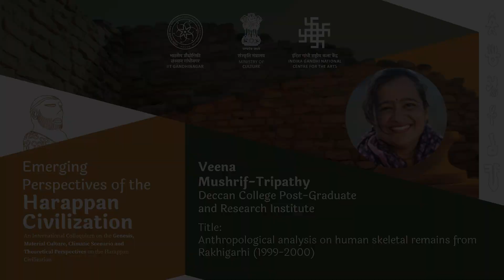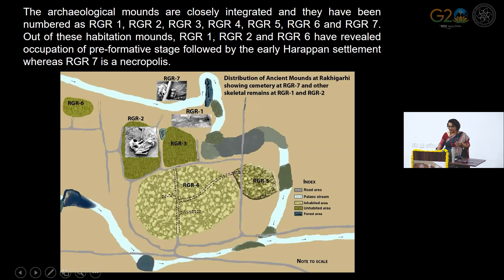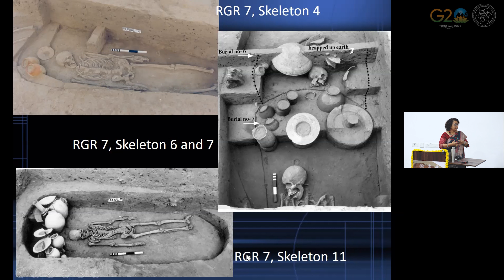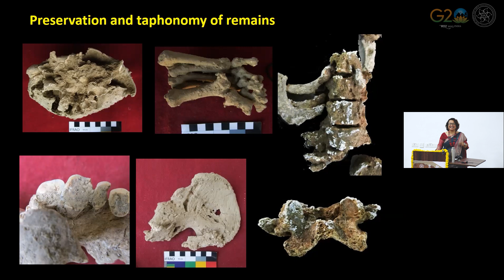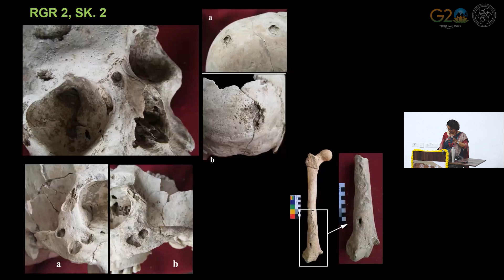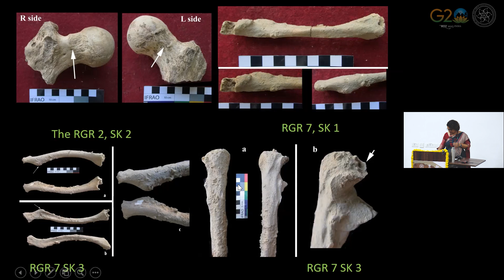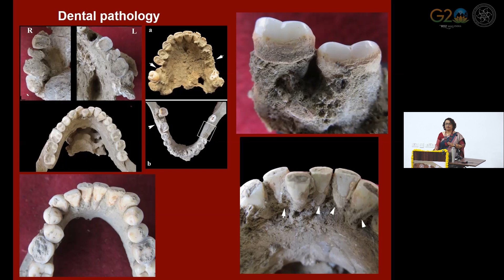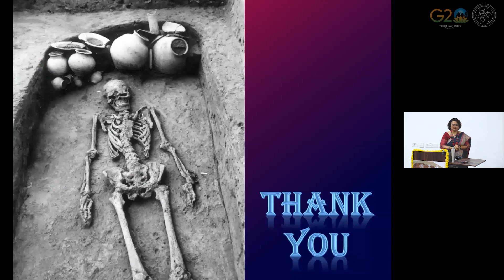9 | Anthropological analysis on human skeletal remains from Rakhigarhi | Veena Mushrif-Tripathy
International Colloquium on the Emerging Perspectives of the Harappan Civilization | February 10 - 12, 2023

Talk 9:
Anthropological analysis on human skeletal remains from Rakhigarhi (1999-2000)

Abstract:
The excavations (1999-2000) at Rakhigarhi (29o 17’ 30’’ N and 76o 06’ 50’’ E) have reported skeletal series of the Harappans both from cemetery and habitation area. It is spread over an area of a 3 km radius (300 ha) encompassing a set of seven mounds of which 1 to 5 are integrated while a couple are removed from each other. The excavation yielded skeletal remains of 17 individuals. Out of those remains 11 individuals were sent to the anthropology laboratory at Deccan College Post Graduate and Research Institute. Out of eleven, nine individuals are from RGR 7 and the other two are from RGR 2. The material excavated from RGR 1 was either not collected or sent to the laboratory. From RGR 7, one individual (SK7) is in the National Museum and SK 5 was not lifted from excavation. The preservation for SK 9 and SK 10 is very fragmentary. The individuals from RGR 7 belong to the middle age to old age category and from RGR 2 one is a child aged 8 years and the other individual is of old age. There are 4 females and 5 males. The sex determination for RGR 7, SK 10 is not possible, and RGR 2 SK 1 is child. Palaeopathological observations include nutritional deficiency, infection diseases, joint problems, and stress markers. The dental anomalies other than attrition are enamel hypoplasia, caries, antemortem tooth loss, dental crowding, and dental calculus. The craniometry and odontometry were conducted using standard methodology and they were compared with measurements from other Harappan sites.

Speaker:
Veena Mushrif-Tripathy

Speaker's Profile:
Veena Murshrif-Tripathy is working in the field of Bioarchaeology, specializing in the study of human skeletal remains from archaeological excavations. She has worked on more than 30 sites belonging to various cultural phases from different parts of India. Some of the sites are Nevasa, Kodumanal, Sanjan, Balupur, Jotsoma, Farmana, Rakhigarhi, etc. She is part of national and international projects. She has completed seven major research projects and currently she is engaged in two major projects, one funded by National Geographic society and another by Australia National University. She has been publishing her research work in both national and international journals. She has presented her work in the national and international conferences. She has excavated a cave site in District Kargil, Ladakh. She has published six monographs.